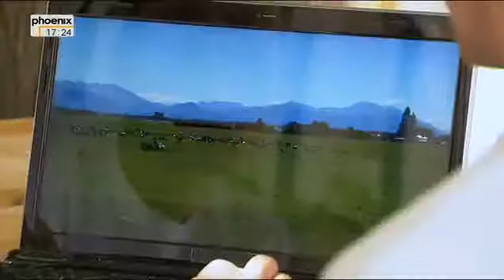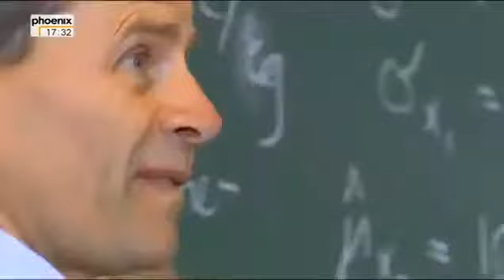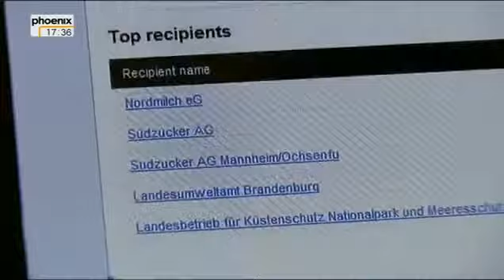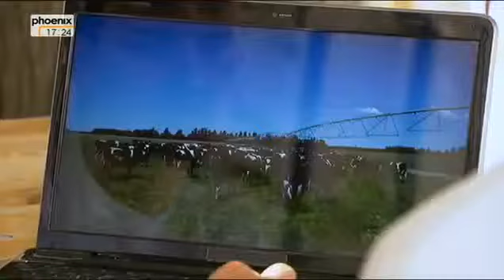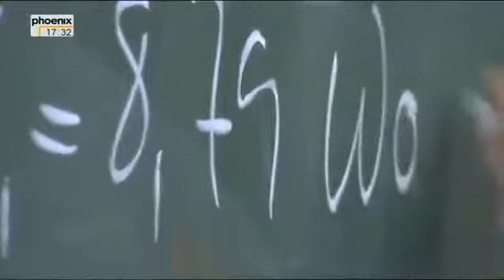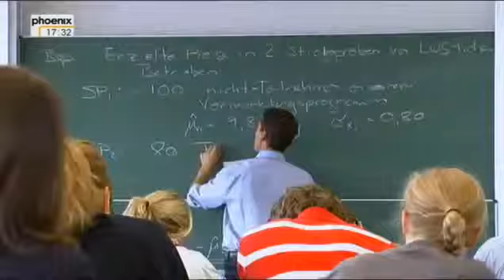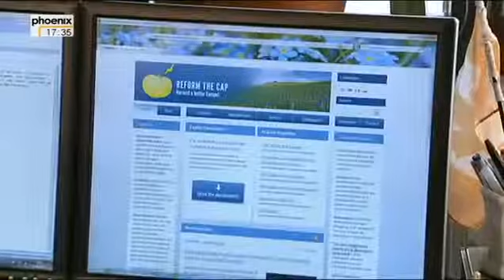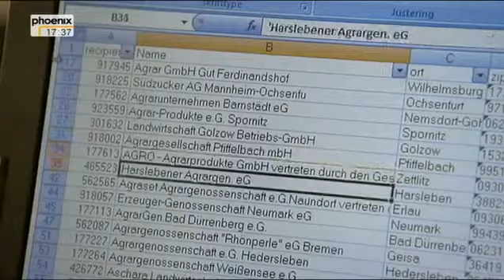Agrarsubventionen: Wofür Bauern Geld bekommen | Unser Land | BR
12 Millionen Landwirte erhalten Geld von der EU, das soll ihre Existenz sichern. Konkret bedeutet das: Der bayerische Durchschnittsbauer erhält mehr als 40 .

DOKU] MS13 - Die Gang [DEUTSCH] [DOKU] Mega Fabriken - Aston Martin [DEUTSCH] Munition Waffentechnik Doku DOKU Tiere Das Ungeheuer von Loch .

Deutschland ist der 3. größte Waffenexporteur. Unterstützen wir damit auch Diktaturen oder spielt es keine Rolle, da die Saudis auch amerikanische Panzer .